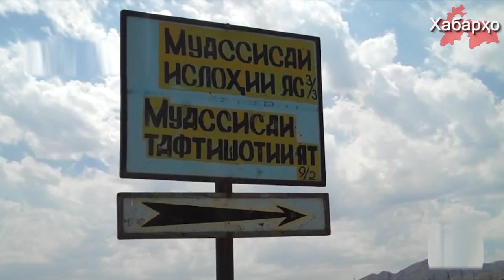Режим Рахмона озвучил официальную версию “бунта” в ИТК-3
После долгого молчания по поводу инцидента произошедшего 7 ноября в одной из ИТК на севере Таджикистана режим наконец сделал официальное заявление по этому поводу.